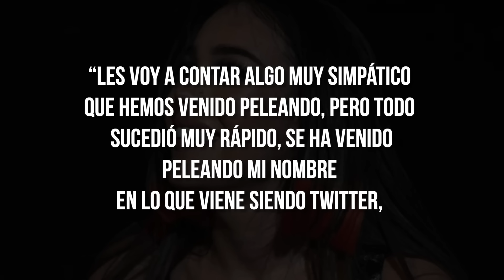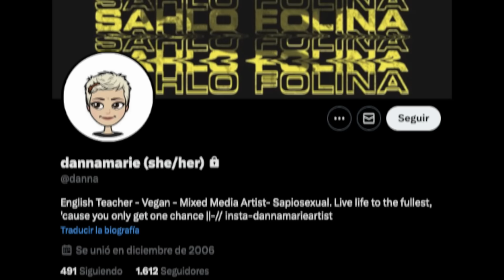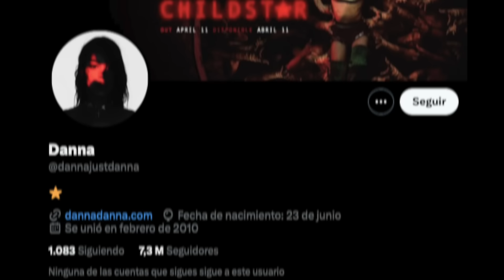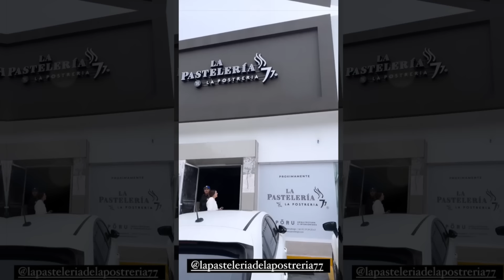CANCELAN a MEXICANOS!